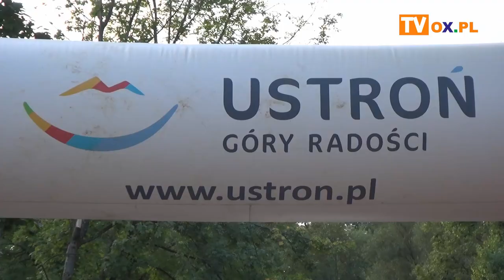29. Romantyczny Bieg Parami za nami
Ponad 100 par wzięło udział w 29. Romantycznym Biegu Parami w Ustroniu. Ten znany i lubiany bieg zakończył drugi dzień obchodów Dni Ustronia. Zobacz relację z tego wydarzenia.